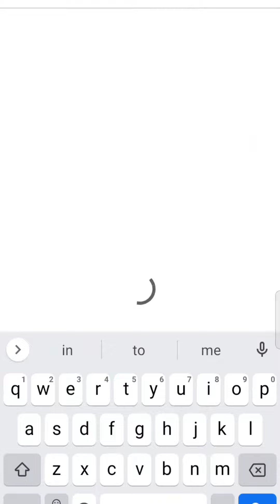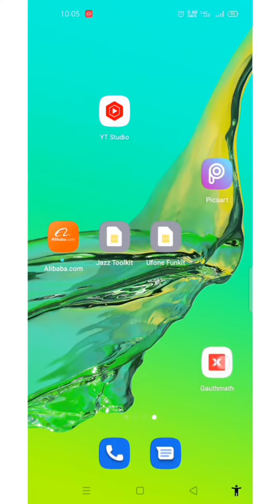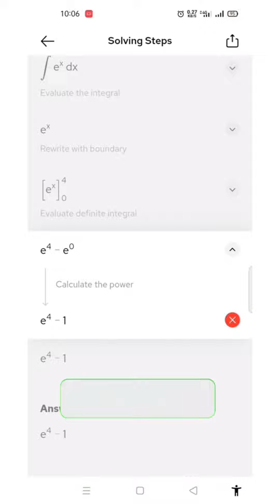Maths solver app in mobile || How to solve math in mobile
how to solve math in mobile
maths solving app

math app,math solver app
maths solving app
best math solver app
math solving app
websites to earn money by solving maths problems
math solving app in mobile
math solving app
solving,maths solution app
best doubt solving app for maths
math solution app
earn money by solving maths problems
solving math app
maths problem solving app
app to solve math problems
problem solving app
 best math solving app for android
maths solve app
math solver
math solution app
maths solution app
math solver app in mobile
gauthmath
gauthmath app
app to solve math
app to solve math problem
math problem solve